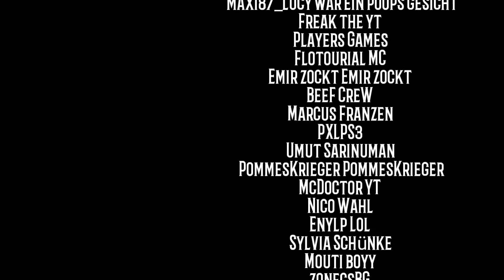FALSCHE MAGIEWAFFEN AM START ❤ #248 Terraria Android deutsch german Let's Play Terraria